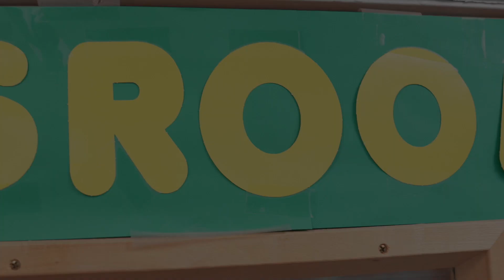Norwescap | NJCAP Visits our Head Start Centers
Thank you to NJ CAP for visiting our Norwescap Head Start in Washington, NJ! These workshops are necessary and vital for our preschoolers to protect themselves from danger.
New Jersey Child Assault Prevention (CAP) is a statewide community-based prevention program. With the motto “All Children Deserve to be Safe, Strong and Free,” the program seeks to reduce children’s vulnerability to abuse, neglect, and bullying by providing comprehensive prevention workshops for children, parent and school staff.
NJ CAP supervises 21 county CAP offices and over 200 program facilitators. The project is sponsored by the NJ Department of Children and Families, supported by school districts across the state, and is one of 25 CAP Regional Training Centers of the International Center for Assault Prevention.
For more information on our Head Start Programs, please or for more information about NJCAP, please